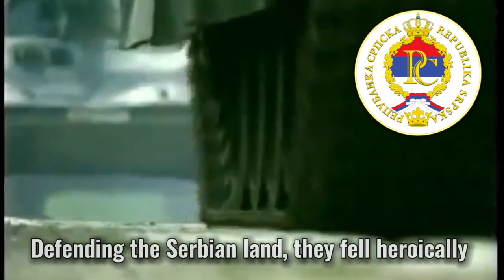"Republic of Srpska" - Serbian Patriotic Song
I do not own the sound.